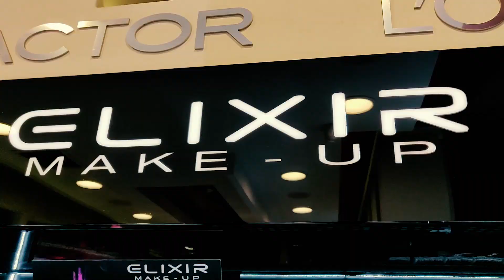Ανακάλυψε την Elixir make up στα Καταστήματα Aromania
Τα μεγαλύτερα make up brands βρίσκονται εδώ! Ανακάλυψε τα online και στα φυσικά μας καταστήματα.

Τηλέφωνα επικοινωνίας: 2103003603, 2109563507, 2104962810
Φυσικά καταστήματα:
1. Σοφοκλέους 146 & Δαβάκη Καλλιθέα Αττικής
2. Δημητρακόπουλου 2 & Κιλκίς Κορυδαλλός